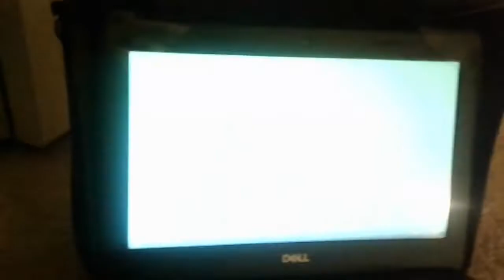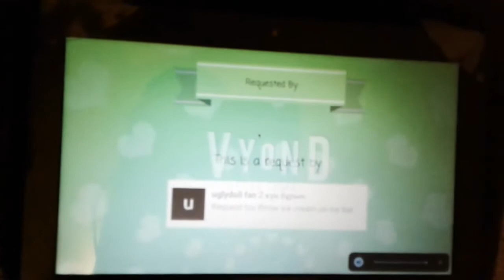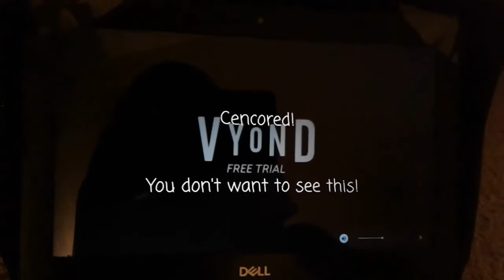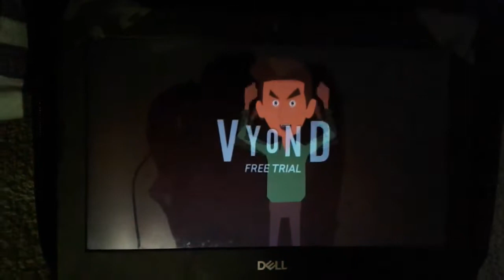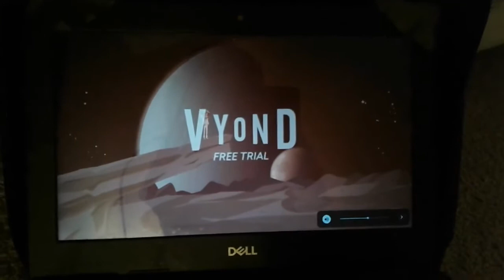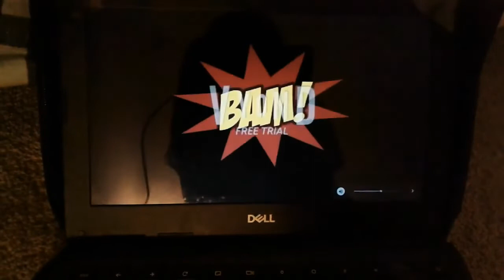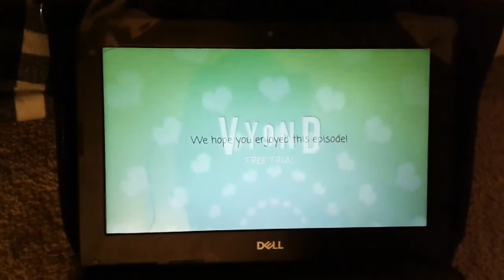The Lou Gets Grounded Compilation (From 2021)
sorry there are only 2 videos in here...

And yes, after the last day of 2022, which is December 31st, the Lou Gets Grounded series will permanently be discontinued, disowned, and CANCELLED for GOOD, FOREVER and this time, PERMANENTLY! And there's no turning back!

Why, let me give you 3 reasons:

1. I've now lost my full interest in that series and I don't want nothing to do with it.

2. It's getting old and repetitive, and plus Lou is starting to change a bit, even though I still hate him with a burning passion!

(The Final Reason) 3. Taking Lou to the extreme (let's take Ultimate Punishment Day videos out of Lou for example and which I don't do anymore) might get you a Community Guidelines strike, and potentially get your account terminated.

So this will help you understand why I will no longer do anymore LGG videos after December 31st, 2022 at 11:59:59 PM Eastern Standard Time (which I currently live in right now).

And DO NOT, and when I say "DO NOT", I absolutely mean, DO, NOT, EVER, and I mean, NEVER, EVER, KABEVER, request me for any more Lou Gets Grounded videos. If I EVER see a user commenting on my videos asking me to make more videos out of him again, they'll be blocked from my channel with 0% second chances, and there's no apologizing!

Happy New Year 2023 from Clinical Crosser's Animations™2K8!

Anyways, this is Clinical Crosser's Animations™2K8, signing off!